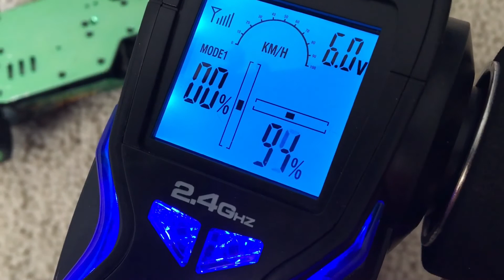Great Indoor Basher! - JJRC Q36 1/26 4WD 2.4 Ghz RC Buggy Racing Car (Only $35) | Nick RC (GearBest)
Great Indoor RC Basher!! - JJRC Q36 1/26 4WD 2.4 Ghz RC Buggy Racing Car (Only $35) | Nick RC